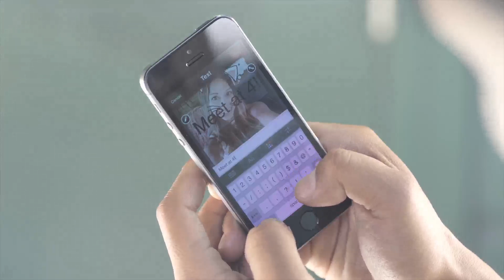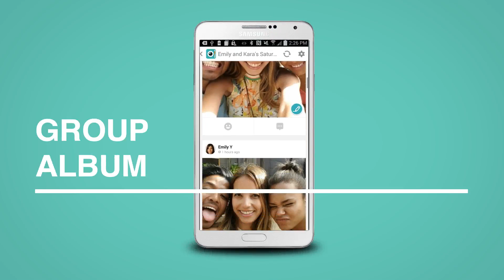Cymera Season2 - Photo Communicating Playground (by CYMERA TEAM)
★Cymera season2 is a free application for you and your friends have fun with your photos.★

You can take pictures with one of 7 great lens, retouch using filters and beauty options, and you can also share the result with your friends, uploading the photo in a group album.

The group album is a photo playground for you and the ones you love. Everyone can retouch and play with each posted picture.
Enjoy your new virtual space to have fun with your friends!